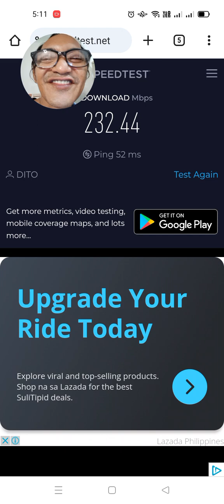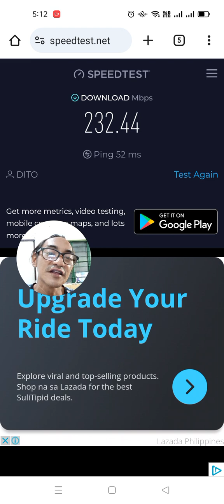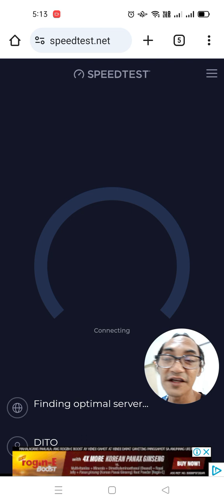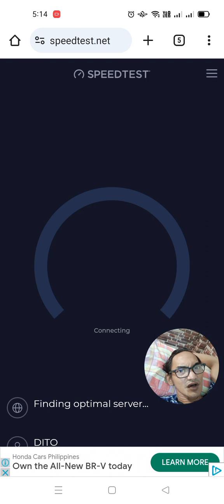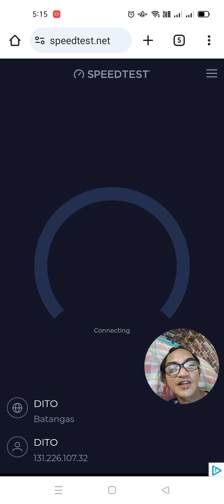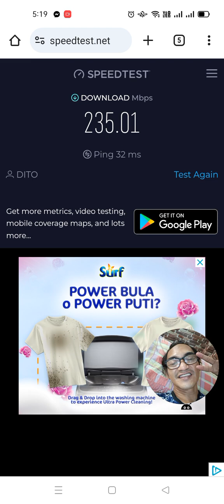DITO 5G Home Internet - Raining Update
Rain or Shine may Dito Internet pa rin 😉
Hindi nawawalan ng connection.
Consistent naman.
Unlimited  Data
Speed still upto 500mbps